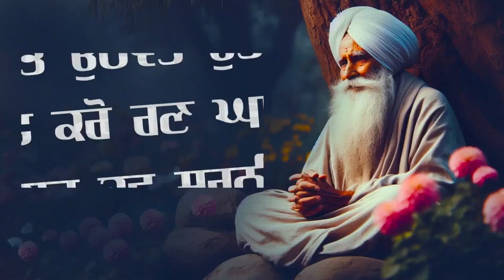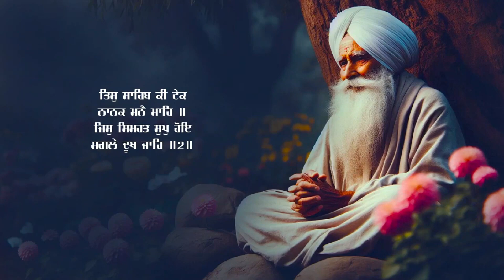Rehras Sahib (Read Along Path) | Nitnem Bhai Manpreet Singh Ji Kanpuri | Shabad Gurbani Kirtan Live